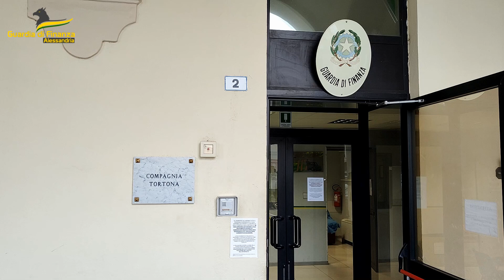GDF Alessandria.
Scoperto un articolato e complesso meccanismo di evasione fiscale per un importo di 5,5 milioni di euro che ruotava intorno ad una ditta gestita da due cittadini di nazionalità cinese.